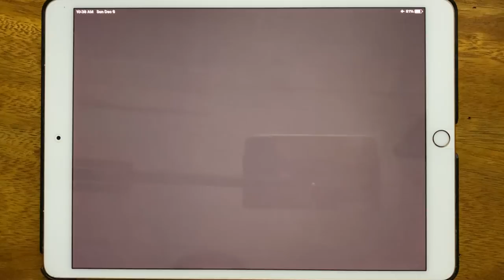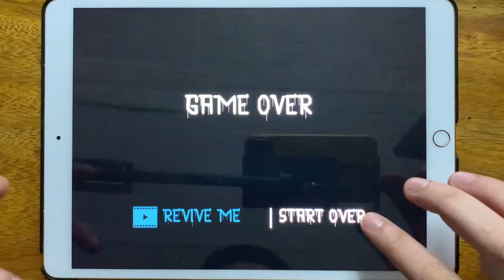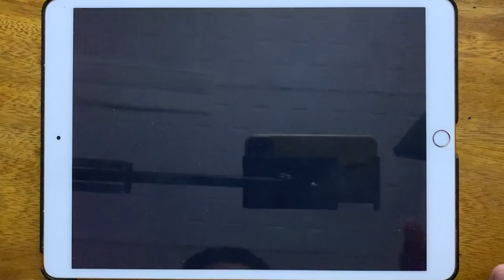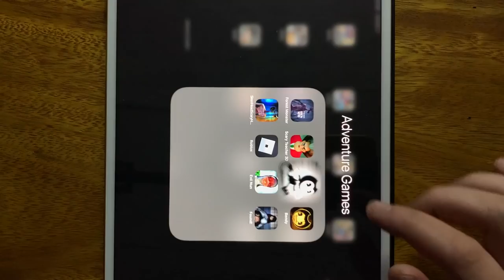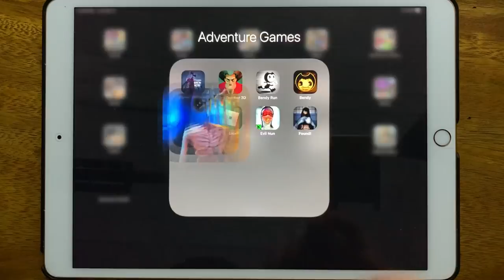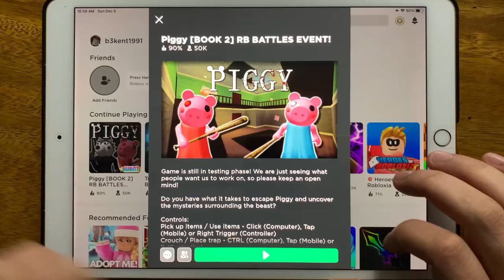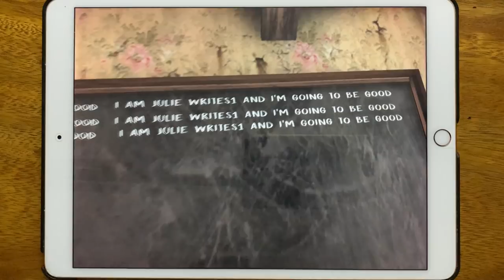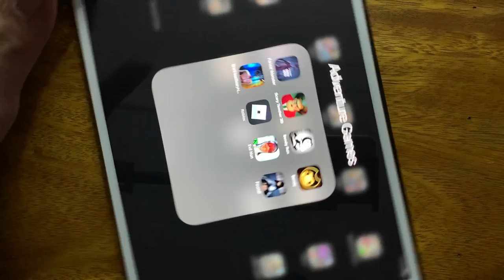Forest Monster Siren Head, Scary Teacher 3D, Bendy Run, Bendy, Siren Head Scary Horror Forest Story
Forest Monster Siren Head, Scary Teacher 3D, Bendy Run, Bendy, Siren Head Scary Horror Forest Story, Roblox, Evil Nun, Found